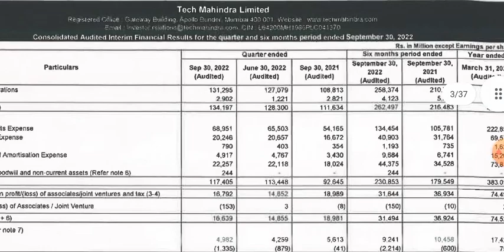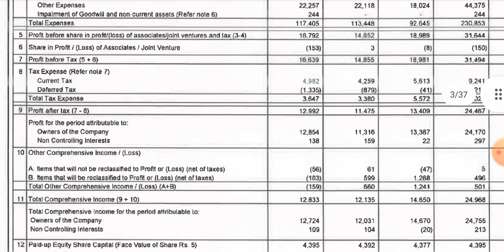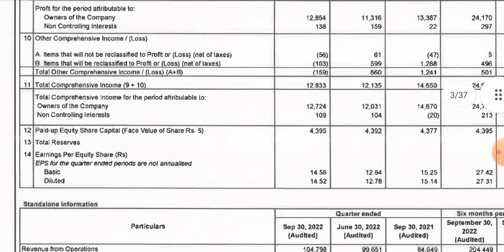Tech Mahindra Q2 Results 2022 | Tech Mahindra Result | Tech Mahindra Results Today